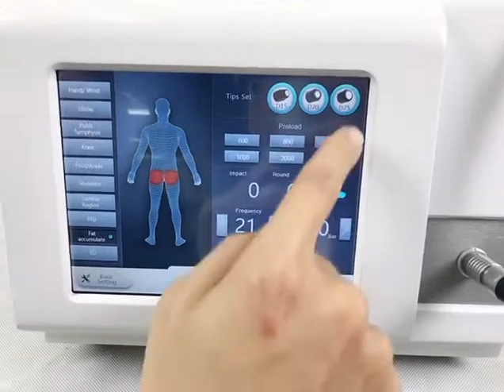Screen operation - PSW | MTS